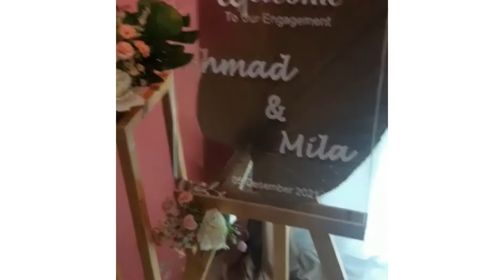HAPPY ENGAGEMENT AHMAD & MILAH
Di follow juga ya akun sosmed gue

happy engagement ahmad dan milah, kue happy engagement, selamat bertunangan ahmad dan milah,engagement ahmad dan milah